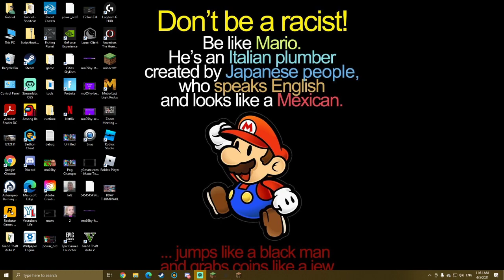VOTE FOR 2NFG | Hypixel Skyblock VOTE NOW